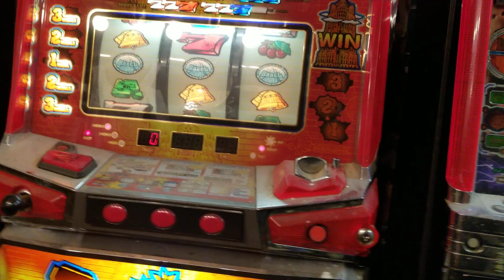November 28, 2022(2)